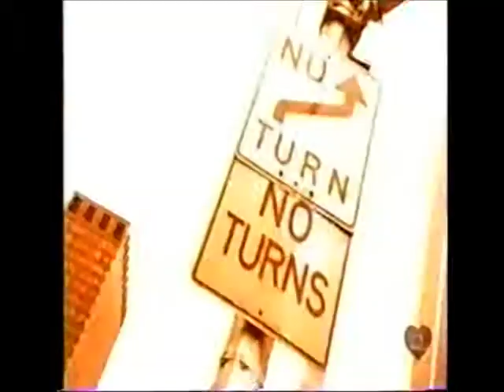Ryan Reynolds (NOT ACTOR) Do I Ever Cross Your Mind